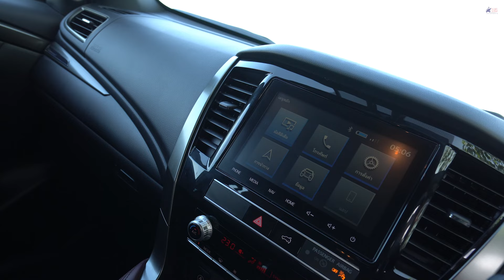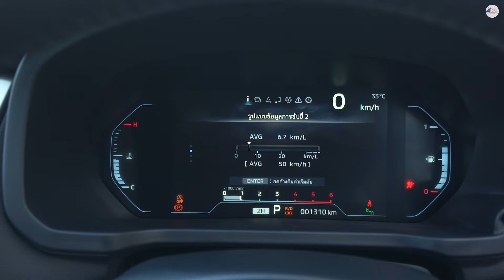รีวิว Mitsubishi Pajero Sport 2024 ใช้งานดีขึ้น กับราคา 1,689,000 บาท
รีวิว Mitsubishi Pajero Sport 2024 กับเครื่องยนต์ตัวใหม่ อัตราสิ้นเปลืองใช้งานจริงเฉลี่ยจะอยู่ที่ประมาณ 10 กิโลเมตร/ลิตร

Time Stamp
00:00 Intro
01:42 ทำไมไม่ใส่เครื่อง Hyper Power X2
03:53 เรื่อง EURO 5
05:58 มีอะไรใหม่บ้าง
08:58 ก่อนขับ
11:18 ลองขับ Mitsubishi Pajero Sport 2024
21:22 ตัว Model Change และ สรุป

ขอขอบพระคุณคุณผู้ชมทุกๆท่านที่เข้ามาดูคลิปของเรา ถ้าชอบรบกวนกดไลค์กด Subscribe ให้เพื่อเป็นกำลังใจด้วยนะครับ ยังติดตามเพจส่วนตัวต่างๆของทอมมี่ได้อีกด้วยนะครับ ขอบคุณครับ